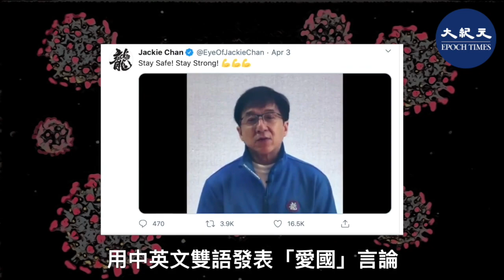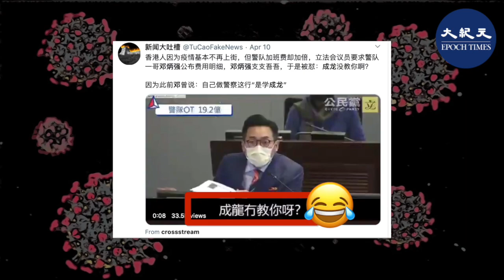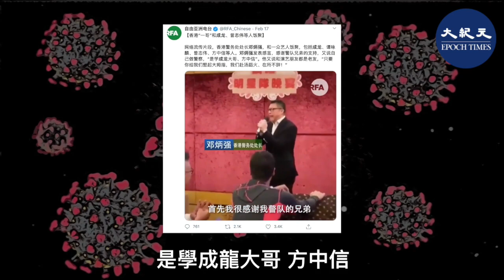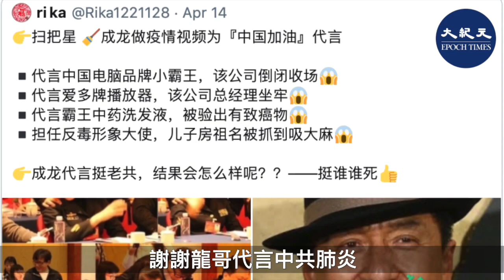【焦點速遞】一直不餘遺力為中共站台香港演員成龍再出現在公眾視野。成龍在社交媒體的視頻中撐共，網民譏諷成龍同時，又質疑香港警察一哥鄧炳強會否再次有樣學樣。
一直不餘遺力為中共站台香港演員成龍再出現在公眾視野。成龍在微博、Instagram上成龍在視頻中，首先講述疫情要注意衛生、洗手之類套話，最後喊中共口號，網民譏諷成龍同時，又質疑香港警察一哥鄧炳強會否再次有樣學樣。

在全球全力以赴抵抗中共病毒侵蝕各國之際，一直不餘遺力為中共站台的香港演員成龍再次出現在公眾視野。近日（3日），成龍在微博、Instagram上用中英文雙語發表「愛國」言論，錄製雙聲道影片喊出中共的「中國加油」，還說「明天一定會更好」，遭到網民的痛斥和譏諷的同時，有網友質疑與其臭味相投的香港警察一哥鄧炳強會否再次有樣學樣。

成龍在視頻中，首先講述因疫情要注意衛生、洗手之類的套話，最後喊出中共的口號，「中國（中共）加油！世界加油！」他分別用中文、英文錄下相同內容的視頻，但是在英文視頻中刪去了「中國」和「世界」，只說「加油！」

*「鄧炳強會再跟成龍學？」

成龍發布的兩部影片立刻引發中國網友的議論懷疑是在配合支持中共，「哇有冇搞錯啊，今次又系呢度撐（支持）共，唔知一哥PK鄧（鄧炳強的花名）會不會再跟佢（成龍）學？」意指香港警務處處長鄧炳強曾經表示是跟成龍學做警察的。

不久前在香港立法會上，警隊一哥鄧炳強遭到民主派議員的圍攻。公民黨議員楊岳橋質疑，疫情爆發後，港人很少上街抗議，為何警隊加班費卻加倍，要求鄧炳強公佈警隊費用明細。鄧炳強回答支支吾吾，該議員嘲諷他，「成龍沒教你啊？」鄧此前曾說：自己做警察是學香港藝人成龍。

2月17日，網絡流傳的片段顯示，香港警務處處長鄧炳強罔顧政府要求的，和一眾藝人飯聚，包括成龍、譚詠麟、曾志偉、方中信等人。期間鄧炳強發表感言，感謝警隊兄弟的支持，又說自己做警察，「是學成龍大哥、方中信」。並說和演藝朋友都是老友，「只要你給我們竪起大拇指，我們赴湯蹈火、在所不辭！」被網民嘲諷指拍藝人馬屁的同時，這句「是學成龍大哥」成為市民飯後笑柄。

*「成龍代言中共肺炎 中共該倒大楣」

而在之前，名聲狼藉成龍早已成為中共的代言人和護旗手，成龍還提出過「中國人是需要管的」論調，並在去年10月1日中共竊國日拍視頻發表「愛國論」。他揚言：「以前人家不理不睬，到今天，中國已經是大國也是強國」。

中共病毒從湖北武漢傳出後，成龍更是發表「打個噴嚏，地球都震動」言論，而以「烏鴉嘴」、「掃把星」聞名於亞洲華人圈的成龍這次「中國（共）加油」的言論立刻招致了網民的嘲諷，有人說，「謝謝龍哥代言中共肺炎，中共該倒大楣了！」還有人說，「他挺誰誰死！」「這個掃把星，他一說話就帶災！」

目前，成龍代言產品包括汽車、洗髮水、食品等等，不是出問題下架，就是以企業倒閉告終。他代言的「香港航空」也出現嚴重的財務危機。大陸商界也一直流傳，有一種企業的死亡叫「成龍代言」。

責任編輯：YanY